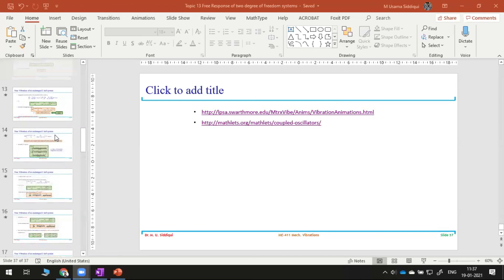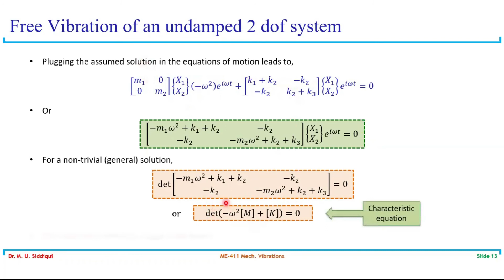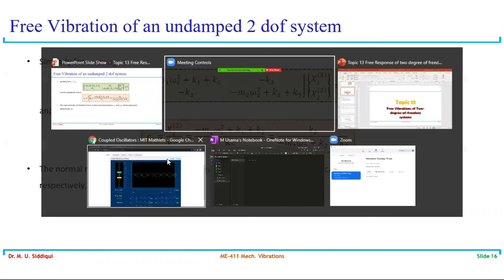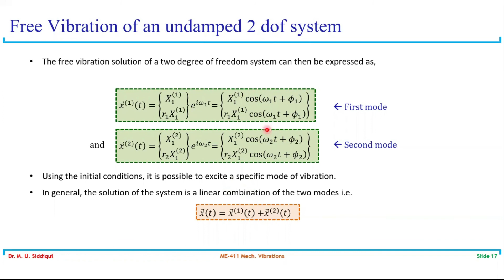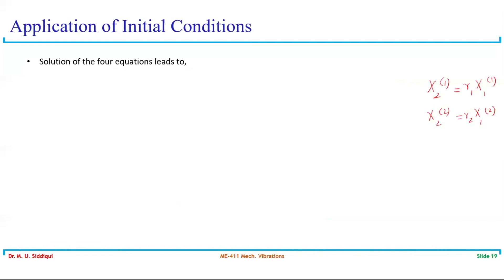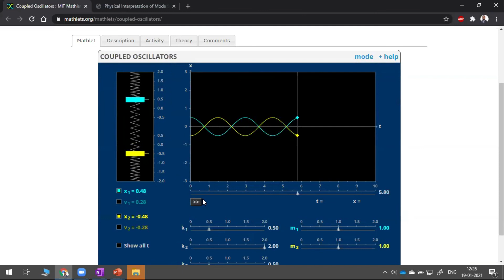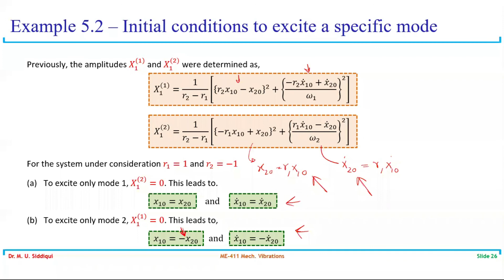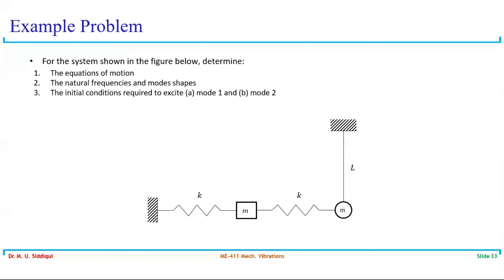Vibration 19 Jan